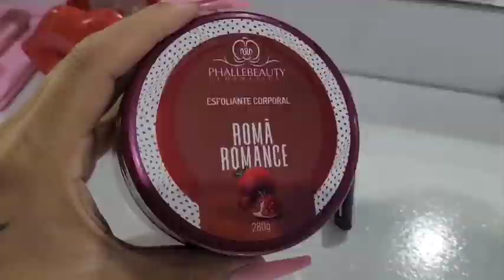Vlog três dias comigo +extensão de cílios +bolo+aniversário 🫶✨️🪅🎈